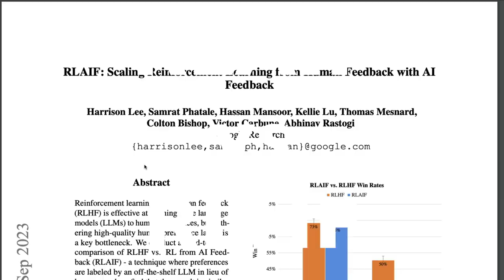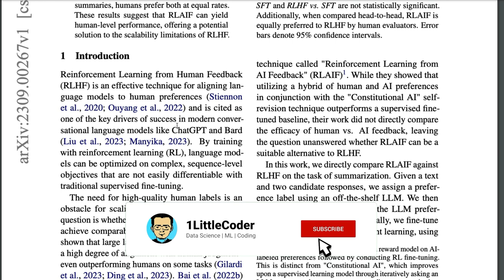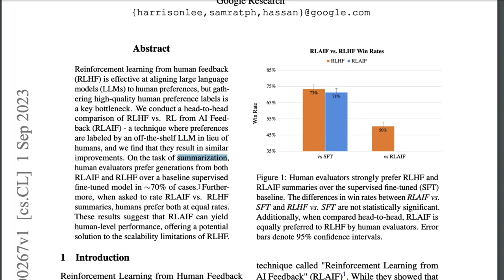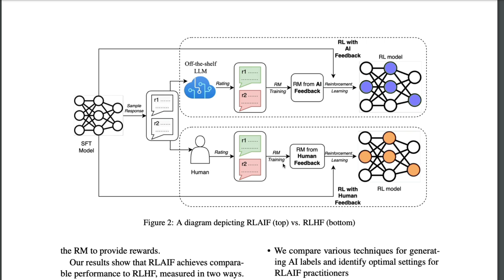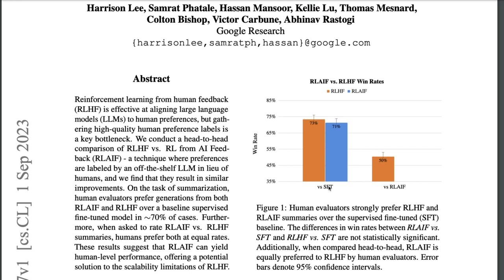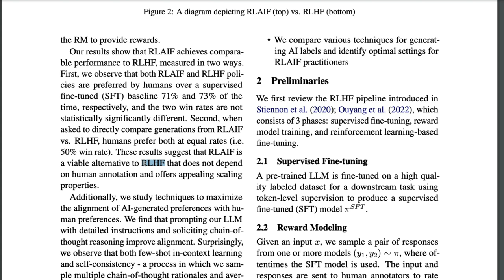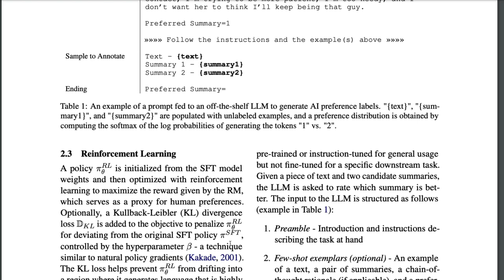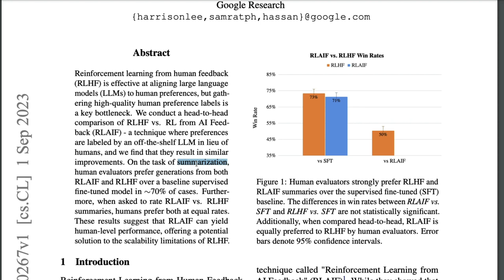REPLACING Humans in RLHF with AI!!!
RLAIF: Scaling Reinforcement Learning from Human Feedback with AI Feedback
Harrison Lee, Samrat Phatale, Hassan Mansoor, Kellie Lu, Thomas Mesnard, Colton Bishop, Victor Carbune, Abhinav Rastogi